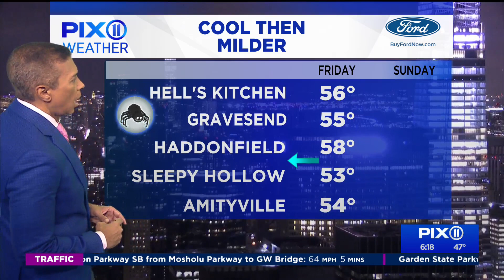Storms return Friday night but Halloween looks good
A storm system will move into the region from the Tennessee Valley on Friday, bringing rain and gusty winds to much of the tri-state area.

A Wind Advisory is in effect from 2 p.m. Friday through 2 a.m. Saturday. We can expect mostly cloudy skies Friday afternoon with rain developing by the evening commute and becoming heavy at times into the night. The high temperature will be 56 in the city, low to mid 50s in the suburbs.

Saturday will be mostly cloudy with isolated showers lingering for much of the day. Temperatures will be milder with a high of 65 in the city, mid-60s in the suburbs.

Things are looking good for Halloween! Sunday will be dry and partly sunny with temperatures that will continue to be above average. The high will be 62 in the city, low-60s in the suburbs. Temps fall into the upper 50s by the evening for trick-or-treating.

Monday will be mostly sunny and mild as high pressure will work its way into the region. The high temperature will be 63 in the city, mid-60s in the suburbs.